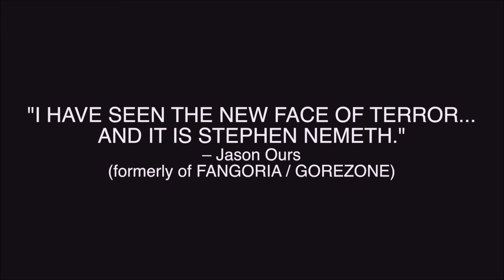MrRamone420 Reviews: Trailer For Black Friday (2018)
This review is for the upcoming short film Black Friday from director Stephen Nemeth.  Told from the perspective of two men who have lost hope in the world. World Premiere at Day Of The Dead. Trailer
Trailer looks really good. BLACK FRIDAY promises to pose questions instead of answers and challenges the audience to think for themselves about the extreme behaviors onscreen.